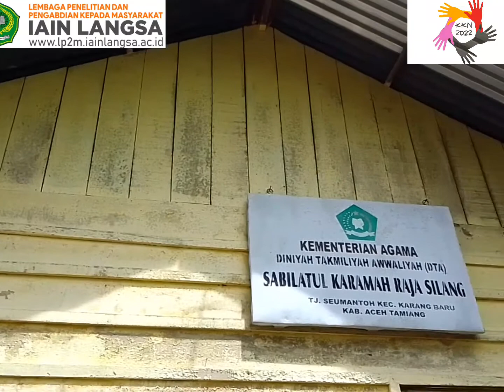Vidio Dokumenter KKN-ks(kerja sosial) Di desa SEUMANTOH